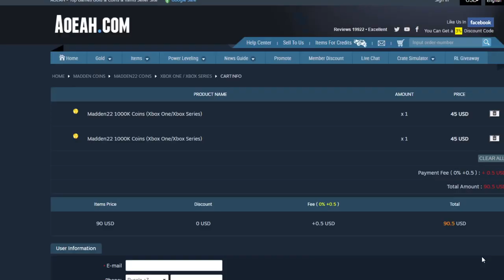LTD TOTW AARON DONALD! TOTW HERBERT, BRADY, AND MUCH MORE! TOTW WEEK 5 PREDICTIONS! | MADDEN 22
LTD TOTW AARON DONALD! TOTW HERBERT, BRADY, AND MUCH MORE! TOTW WEEK 5 PREDICTIONS! | MADDEN 22u